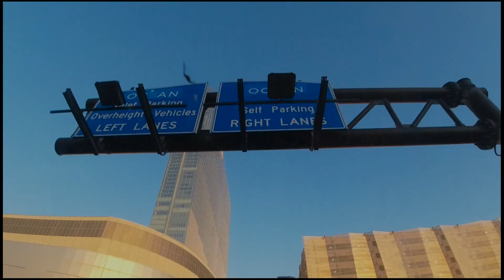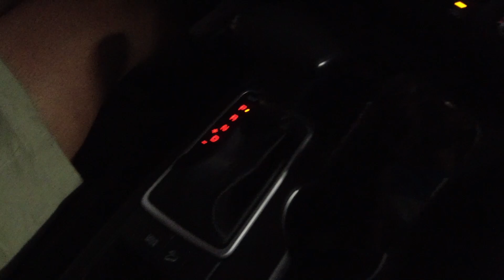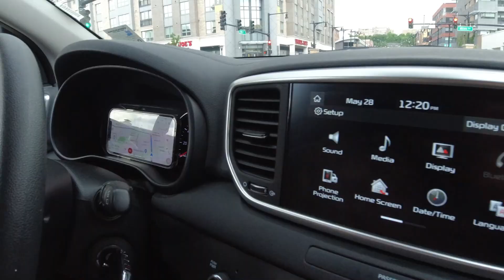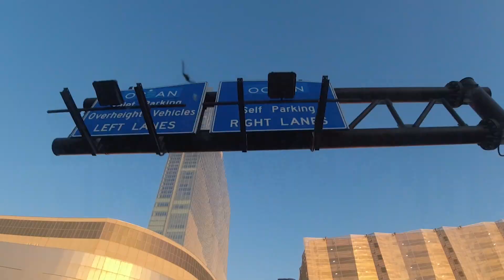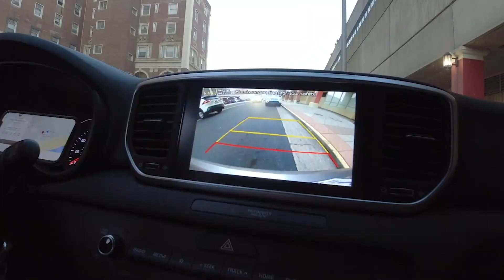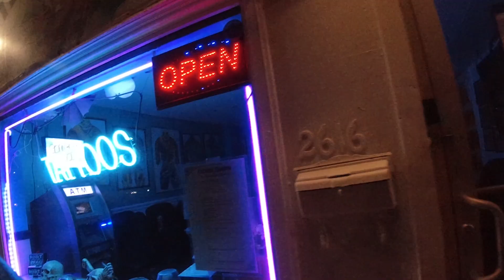Hoboken to Atlantic City Road Trip | Day-1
Summer is the time we all wait for the entire year to go on road trips, to beaches, and enjoy the warm weather after the winters. We planned a three-day trip this summer and this vlog is day 1. Also, I have added English subtitles to it as well. We planned to visit Atlantic City and Washington DC on this trip. We rented a car and the struggle to pick it is shown in this vlog. We went to a Teterboro private airport and didn't get our reserved car, then did another booking and came back to Newport and finally got it.  We left Hoboken at noon, did a lot of shopping from an outlet in Jersey, and reached Atlantic City. We saw a beautiful sunset from the beach and I was fasting that day so opened it there as well. We were at the Boardwalk, and beach till the night. We didn't have any reservations for the stay and finding a good and cheap one during this long weekend was very challenging. We finally got the stay for the night after struggling for 3+ hours.
This was pretty much the description of what is in this vlog.